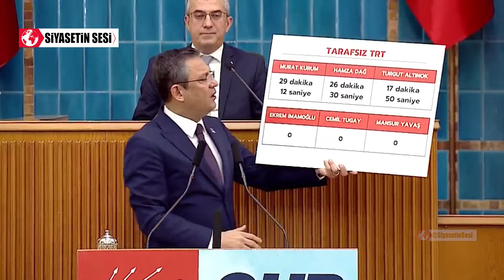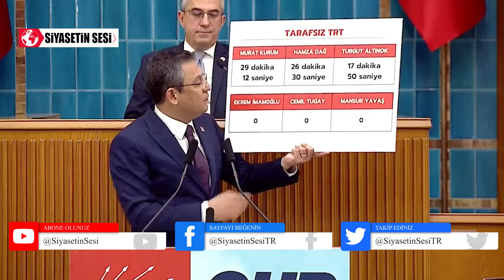FLAŞ FLAŞ!!! Özgür Özel'den TRT'ye Yılın Ayarı! Ölüme gelmeyen dirime de gelmesin!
TRT anayasal bir kurum. Kanunu, anayasaya dayanılarak çıkarılmış. Bunların kanununda tarafsızlık yazıyor. İşte AKP'nin, bir kamu televizyonunu parti televizyonu haline getirdiklerinin kanıtı.
TRT emekçilerini yolluyorlar, programızı takip ediyorlar. Bir dakika haberimiz yok. Ne zaman verceksin, genel merkez yanarsa haber verceksin herhalde. Beni ne zaman vereceksin, ölürsem cenaze törenimi canlı verecekler. Dirime gelmeyen ölüme de gelmesin. Dirim olmayan ölümde de olmasın. Ben TRT dediğim anda TRT yayından çıkmış arkadaşlar. Gün olur devran döner, bunun hesabı sizden de Tayyip Erdoğan da sorulur.